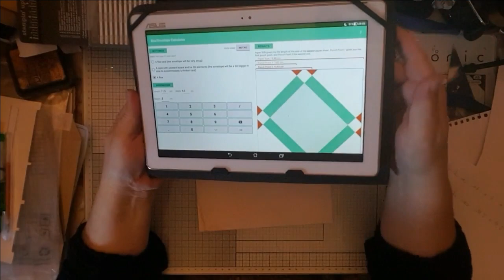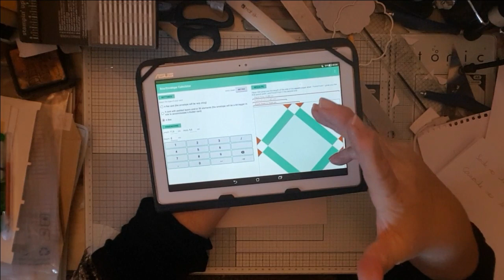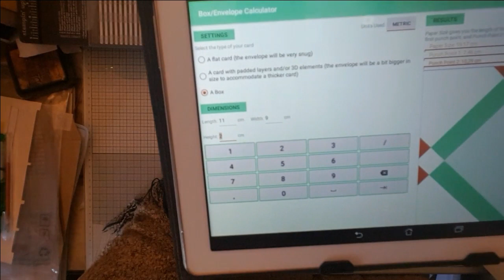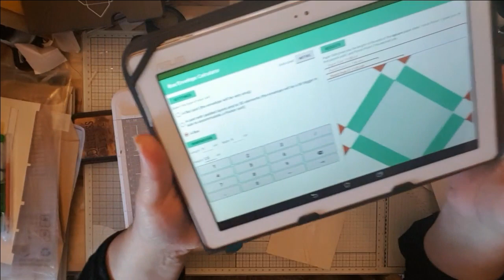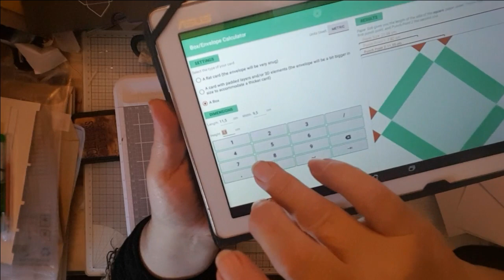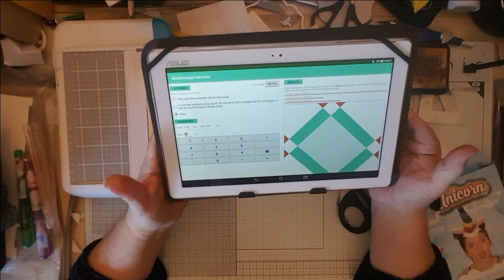Boîte PunchBoard enveloppe // inspiration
⬇⬇⬇⬇⬇DEROULE MOI ⬇⬇⬇⬇⬇

Cagnotte

🎁🎁🍫🍬🍭🎁🎁🎁 je vous donne volontiers mon adresse pour l'envoi des chocolats 😂😂🦜🦜😂😂 MERCI D'AVANCE

Coucou tout le monde, j'espère que vous allez toutes et tous bien.

l'inspiration de cette boîte me vient de Mr Tim Holtz, partie à la recherche du die qui est en fait un bigz... ... j'ai réussi à trouver une chaîne qui faisait une boite à  l'aide de la punch board et de l'application

Voila j'espère que mes petites recherches vont vous aider à créer encore plus.

 Froutt bisous 😘😘🦜